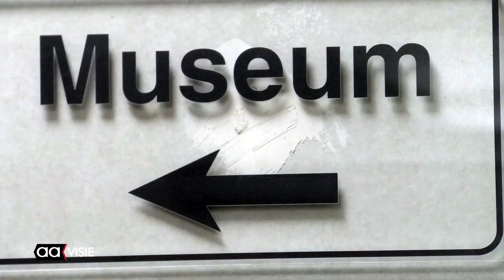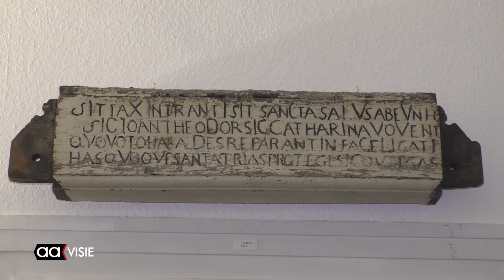Almeloërs in Iserlohn: Lehtmate